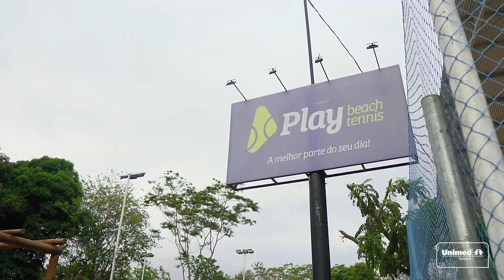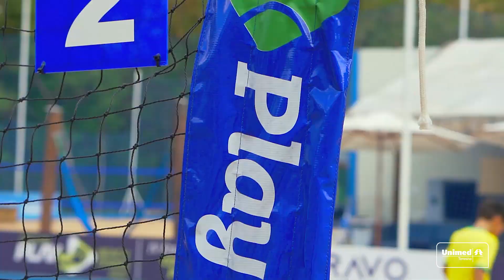Comemoração do Dia do Médico - Play Beach Tennis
No domingo (23), médicos cooperados se reuniram para celebrar o Dia do Médico, em uma manhã de sol e de muito beach tennis. O Sistema Unimed Teresina se alegra em poder proporcionar momentos que promovem saúde e bem-estar. 💚🎾